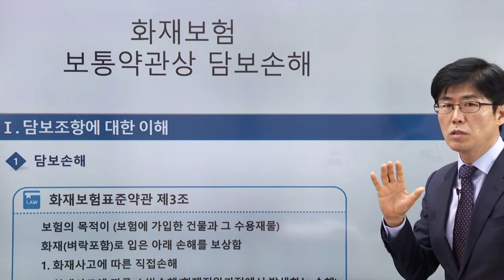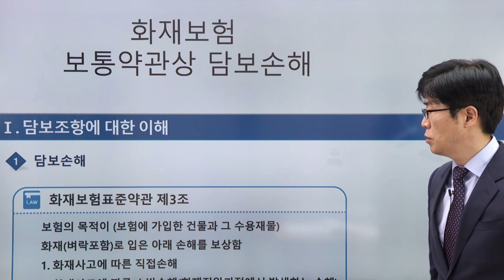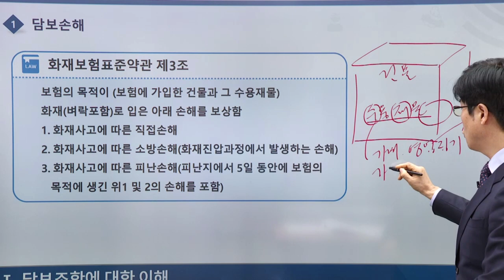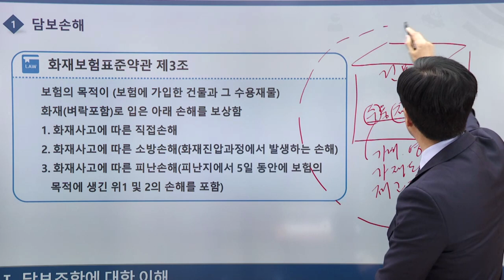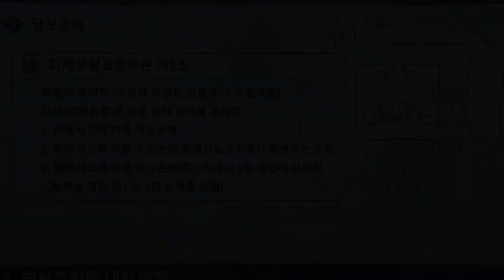재물보험 - 화재보험 개요 및 화재손해사정 실무사례